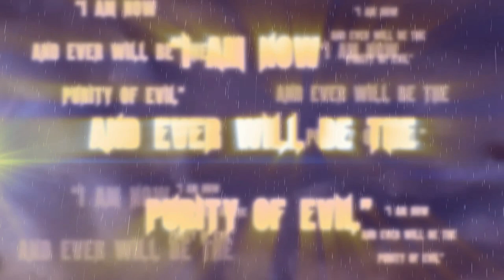THE UNDERTAKER RETURNS ! FEBRUARY 18TH 2013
THE UNDERTAKER RETURN PROMO
THE RETURN OF THE UNDERTAKER ,WWE OFFICIAL VIDEO
UNDERTAKER RETURNS THE NIGHT AFTER ELIMINATION CHAMBER,OFFICIAL. ;) MONDAY NIGHT RAW AFTER THE ELIMINATION CHAMBER PAY PER VIEW(18.2.13) THE PHENOM WILL MAKE HIS RETURN,PROB.